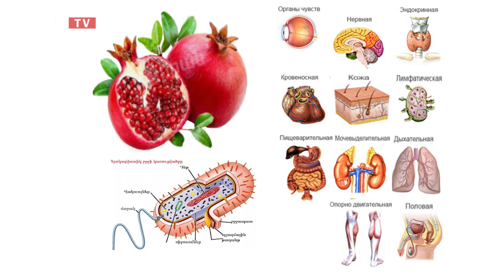Bac tv․ Նուռը որպես հայոց հոգևոր, իշխանական խորհրդանիշ․ Սամվել Բեկթաշյան